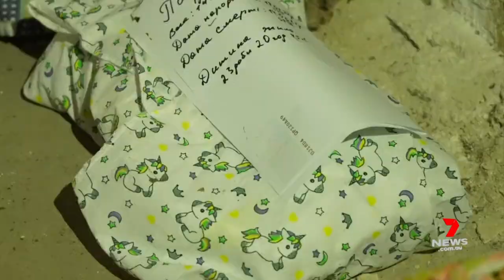Mariupol theatre targeted in attack during Russia's war with Ukraine | 7NEWS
We have seen perhaps the most confronting blast in the Ukraine war zone so far. A theatre in Mariupol where more than a thousand people were sheltering has been destroyed.

We don't know the death toll, but the world is assuming the worst. An atrocity that was enough for the US president to brand Vladimir Putin a war criminal. And though there are signs a peace deal may come, the reality on the ground is beyond distressing and growing worse.

7NEWS combines the trusted and powerful news brands including Sunrise, The Morning Show, The Latest, and 7NEWS.com.au, delivering unique, engaging and continuous coverage on the issues that matter most to Australians. Watch 7NEWS nightly at 6pm and weekdays at 11:30am and 4pm on Channel 7 and 7plus.